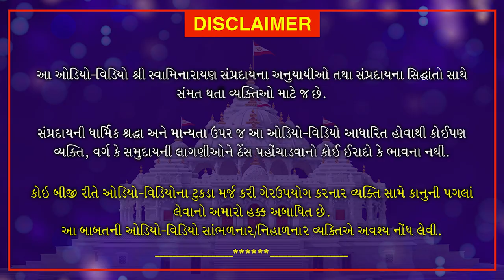શિક્ષાપત્રી : આપણું રક્ષા કવચ | Shikshapatri : Aapnu Raksha Kavach